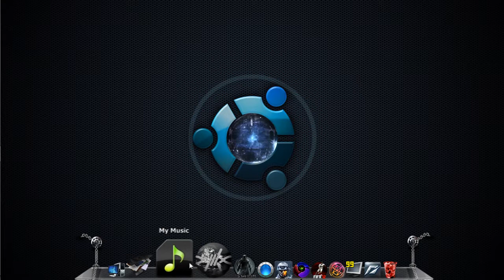Windows 7 desktop customization (january 2012)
this is my desktop setup on windows 7 home premium